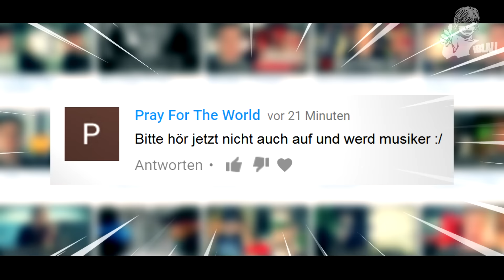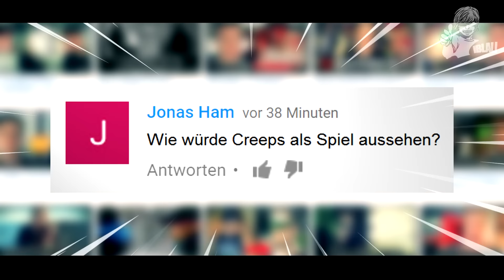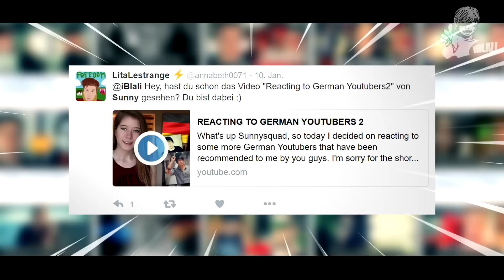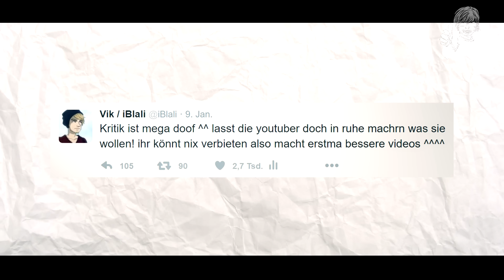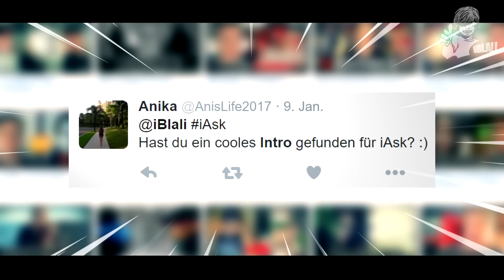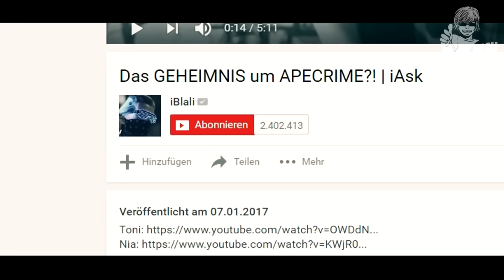Hat diese Youtuberin Gefühle für mich..? | iAsk